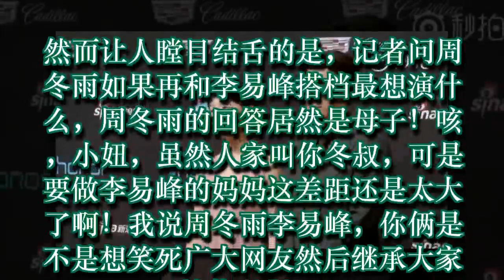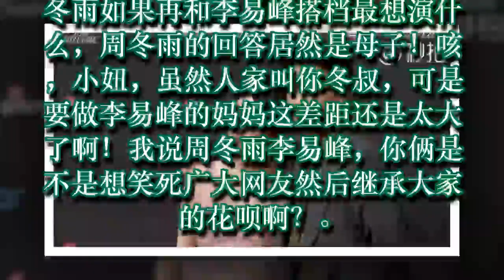周冬雨和李易峰，你们是要笑死广大网友继承大家的花呗吗？